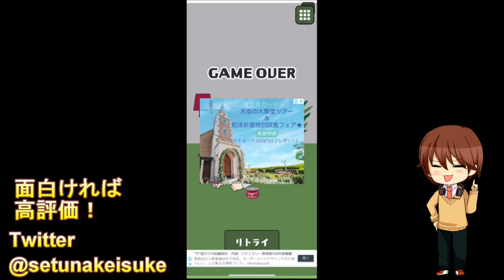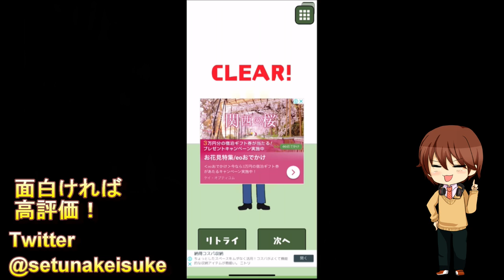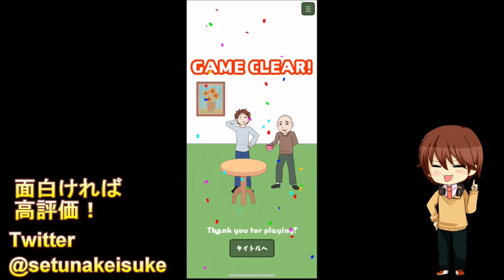ジャムのためならどんな物騒な手でも使っちゃう男がヤバすぎる！！【びんのふたが開かない！】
このスマホアプリゲームのシリーズにハマりました！！ＢＧＭを聞いた瞬間ワクワクします！

今回は、開かないジャムのビンの蓋をあの手この手で開けちゃうゲームです！
銃刀法仕事しろ！！